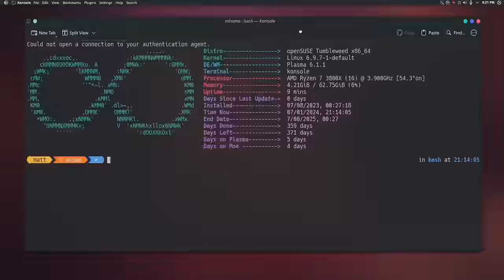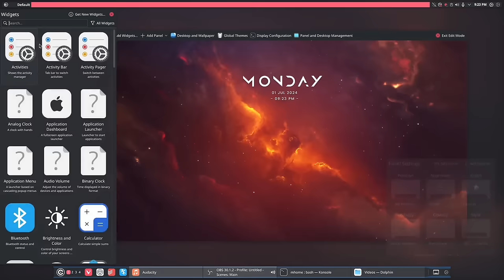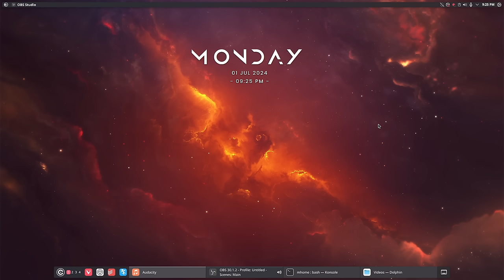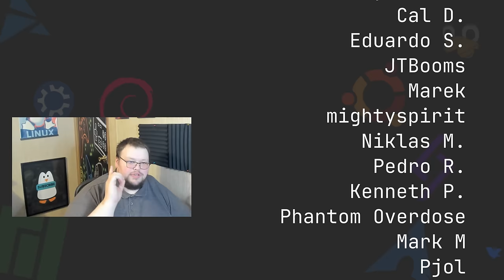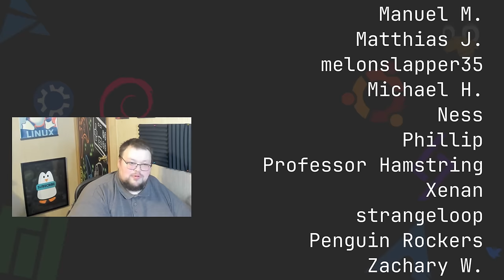Plasma 6.1 Is Good! But...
A ramble about Plasma 6.1 as I get back into making some videos.